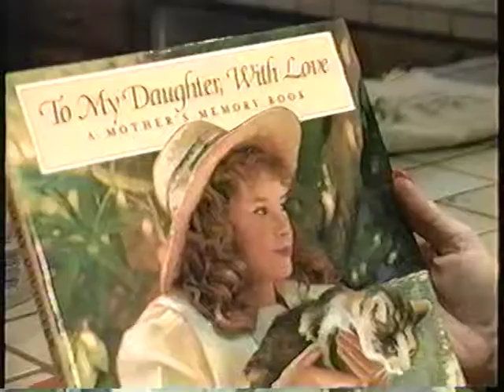A Very Special Christmas